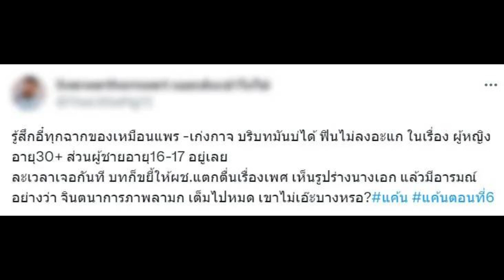แฟนๆ รับไม่ได้! ฉากเลิฟซีนในละครดัง ลั่น ไม่ฟิน ร้องอี๋หนักมาก!